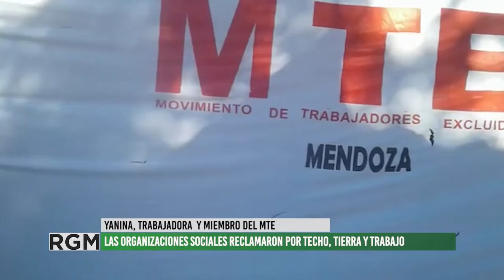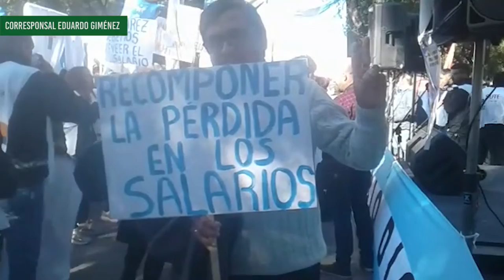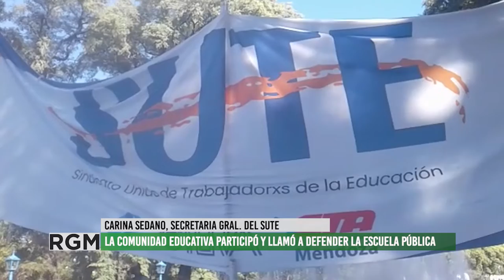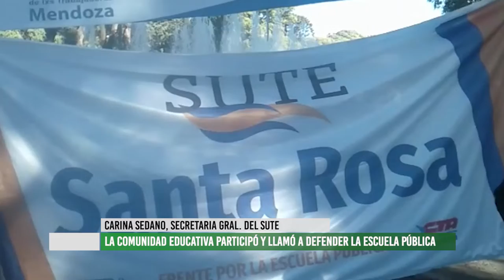Movilización por el día de las y los trabajadores a la legislatura de Mendoza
En el marco del día de las y los trabajadores, sindicatos, organizaciones sociales y trabajadores se movilizaron a la Legislatura de Mendoza para reclamar al gobierno provincial la desactualización paritaria frente a la inflación, el incumplimiento a los derechos laborales y la necesidad de mayor diálogo entre el gobierno y los gremios. La acción tuvo lugar, además, en el momento en que se realizó la apertura de las sesiones legislativas de la provincia, a cargo del gobernador Rodolfo Suárez. Gracias al corresponsal Eduardo Giménez por estar en la calle una vez más y reportar para los medios comunitarios.